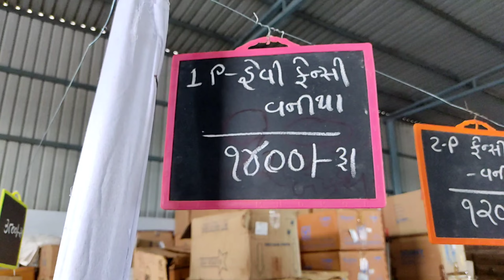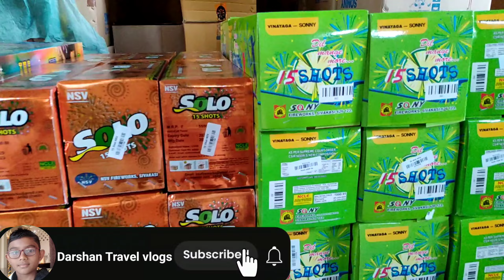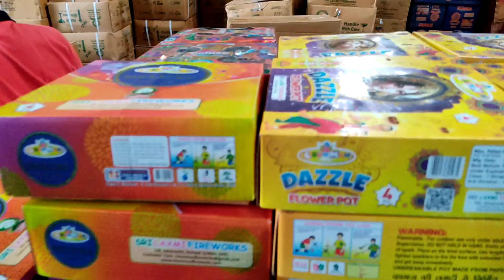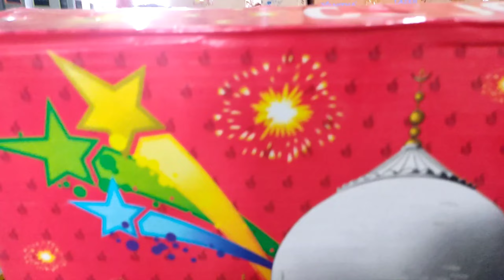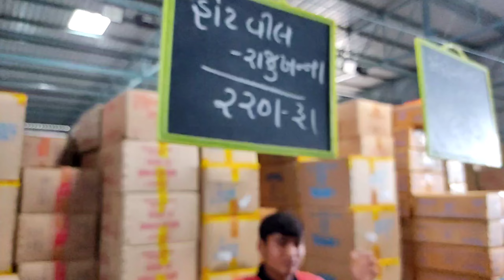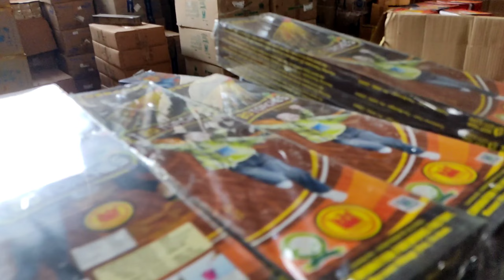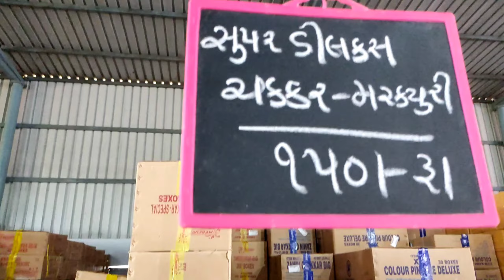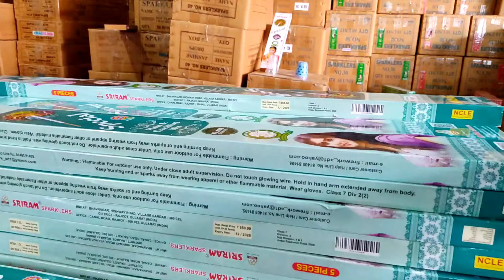ધોરાજી ના ફટાકડા 2024 live / dhoraji fatakada 2024 / dhoraji na fatakda / madhav gaushala dhoraji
મફત ના ભાવ માં ફટાકડા ધોરાજી / Dhoraji Fatakada 2024 / Dhoraji Fatakada 2024 / Madhav gaushala  Dhoraji /   madhav gaushala trust  na Fatakada 2024 / Dhoraji Fatakda 2024 / ધોરાજી ના ફટાકડા 2024 / Dhoraji Madhav gaushala

madhav gaushala dhoraji
dhoraji fatakada
fatakada

ખાસ નોંધ -

આ વિડીયો લોકોને માહિતી આપવા માટે જ બનાવેલો છે તમને જ્યાંથી ફટાકડા પસંદ આવે ત્યાંથી તમે ખરીદી કરી શકો છો આ વીડિયોનો હેતુ લોકોને માહિતી આપવાનો છે, તમારે આ જગ્યા એ આવું કે ના આવું તે તમારા ઉપર ડીપેન્ડ કરે છે તમે કોઈપણ જગ્યાએથી સસ્તા ફટાકડા લઈ શકો છો અમારો હેતુ ખાલી તમને ફટાકડા  અને તેનિ પ્રાઈઝ દેખાડવાનો હતો

madhav gaushala trust dhoraji
madhav gaushala dhoraji
dhoraji fatakada
madhav gau seva trust dhoraji
dhoraji madhav gaushala trust 2024
dhoraji fatakda
dhoraji fatakda 2022
dhoraji fatakada 2023
dhoraji madhav gaushala
madhav gaushala,dhoraji fatakada 2022
fire crackers dhoraji
madhav gaushala trust dhoraji 2024
dhoraji
dhoraji fatakda timing
madhav gaushala trust dhoraji fatakda
madhav gau seva trust
madhav gaushala trust
dhiraji na fatakda
dhoraji fatakada
dhiraji na fatakda dhoraji fatakda
dhoraji fatakada 2023
dhoraji na fatakada 2024
dhoraji fatakada 2024
dhoraji fatakda 2022 dhoraji fatakda timing,dhoraji fatakada 2022
dhoraji fatakada 2024
rajkot Fatakda 2024
rajkot Fatakada 2024
rajkot Fatak
 rajkot Fatakada
rajkot Fatakda
Madhav gaushala dhoraji
dhoraji
Fatakada
Fatakda
keshod Fatakda
keshod Fatakada
Fatakda rajkot
Fatakada rajkot
rajkot Fatakada bazaar
saddar bazaar rajkot
saddar bazaar Fatakada bazaar
saddar bazaar Fatakda 2024
rajkot Fatakada bazaar
rajkot Fatakda 2024
 ધોરાજી ફટાકડા
ધોરાજી ના ફટાકડા
ધોરાજી
ફટાકડા ધોરાજી
રાજકોટ ના ફટાકડા
સદ્દર બજાર રાજકોટ
રાજકોટ ફટાકડા સદ્દાર બજાર
Fatakada wholesale market dhoraji
Fatakada wholesale market rajkot
Fatakada bazaar rajkot
Madhav Fatakada
madhav Fatakda
rajkot crackers
rajkot fatake factory
ફટાકડા ના વીડિયો
ધોરાજી ના ફટાકડા 2024

dhoraji fatakada 2024
 ધોરાજી ના ફટાકડા
dhoraj madhav gaushala fatakada
madhav gaushala dhoraji 2024
dhoraji fatakda 2024
madhav gaushala fatakada
dhoraji fatakada
fatakada
 ધોરાજી ફટાકડા 2024 લાઈવ
મફત ના ભાવ માં ફટાકડા ધોરાજી
ધોરાજી ફટાકડા 2024
dhoraji na fatakda 2024
2024 dhoraji na fatakda